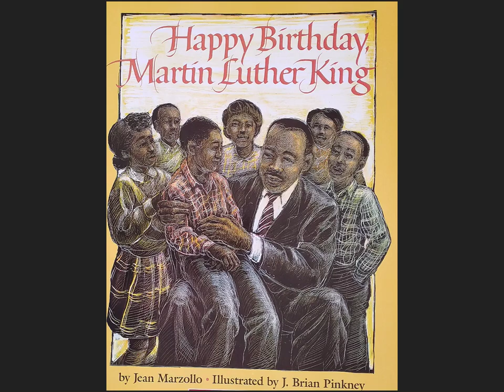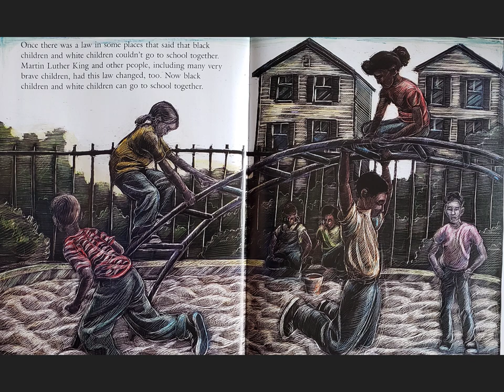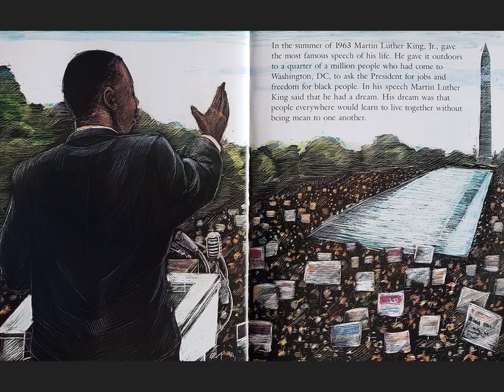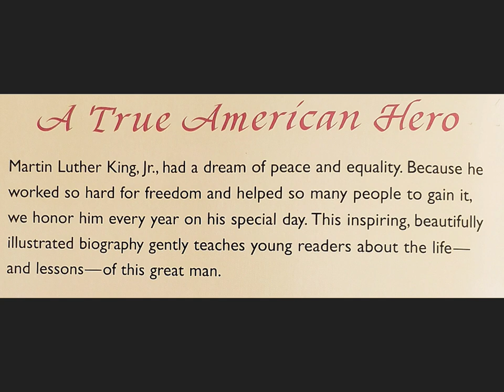Happy Birthday, Martin Luther King Read Aloud - Children's Book 📖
Written by Jean Marzollo
Illustrated by J. Brian Pinkney